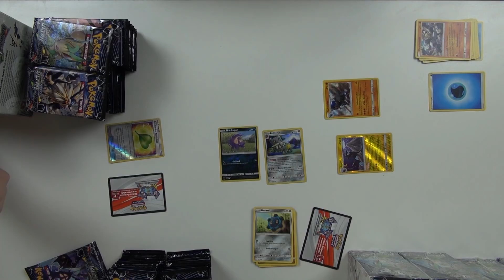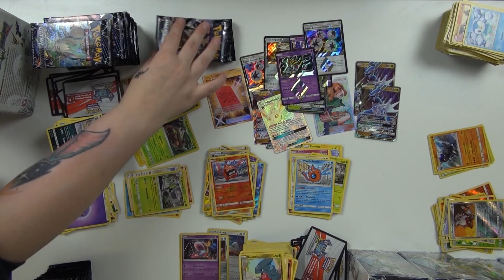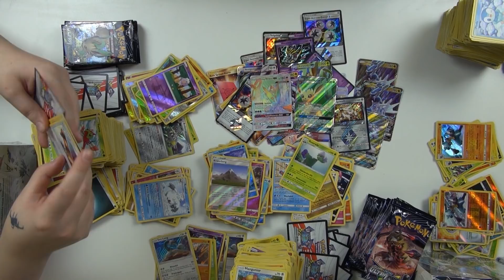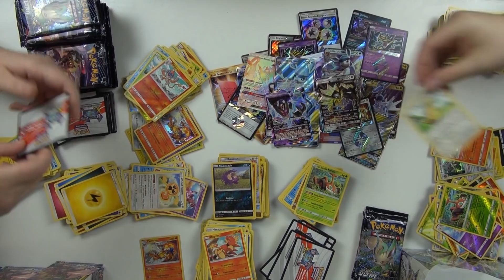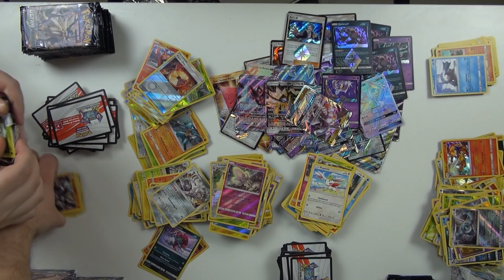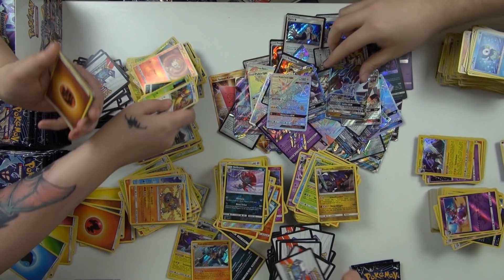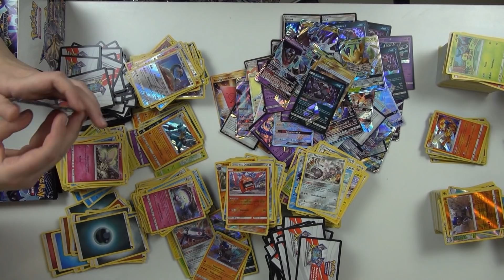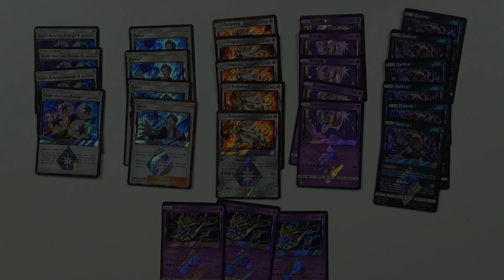RIESEN SM5 OPENING! - 10 Ultra Prisma Displays (360 Booster) mit Pullrate Analyse!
Ganze 10 Displays fetzen wir dieses Mal für euch...und holen echt nice Karten aus den Displays :) Aber wir wollen nicht zu viel Spoilern, schaut selbst. PS: Vorspulen gilt nicht :P